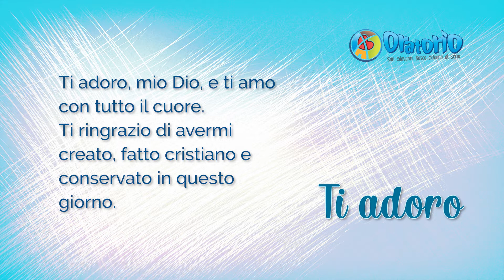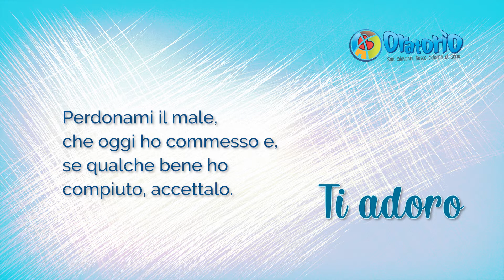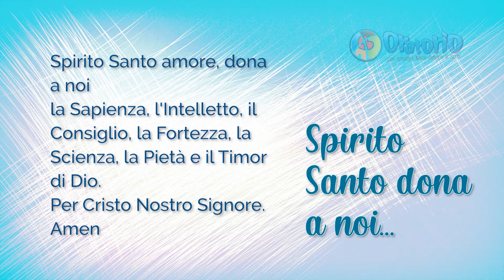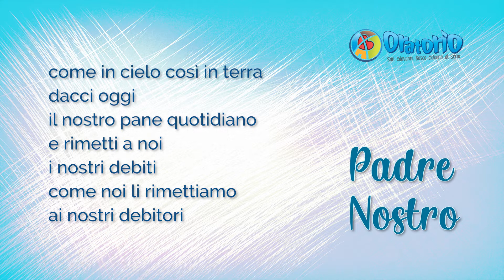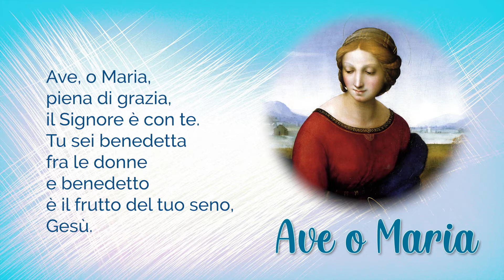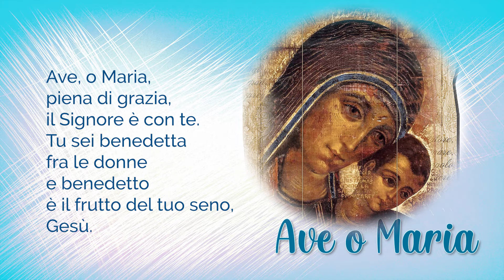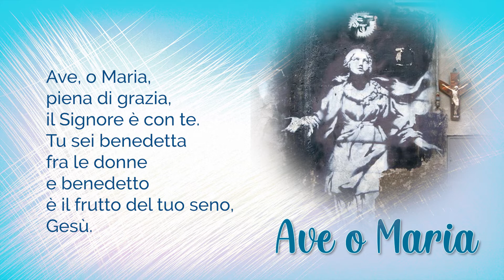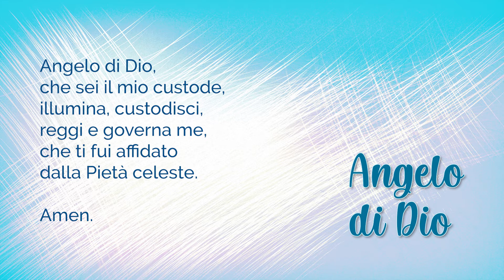26 maggio 2020 Preghiera della sera